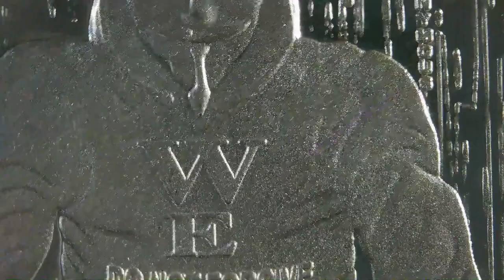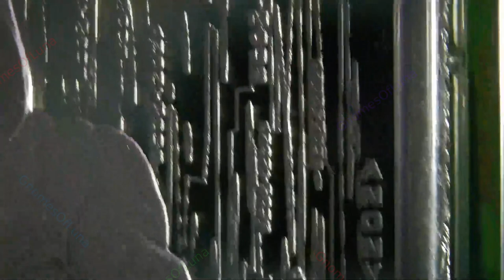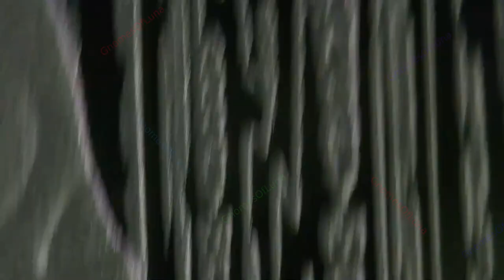2023 Anonymous / Black Hand Bullion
2023 Anonymous
Black Hand Bullion